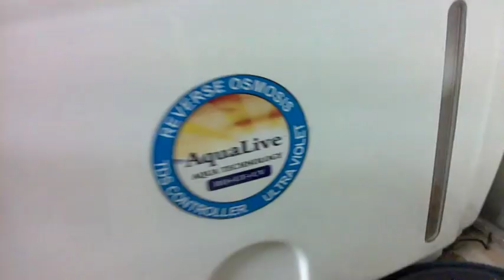How to Change PP Filter or Service R O Water Purifier -Aqualive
This video tutorial is about how to change your R.O Water purifier's
PP Filter.

We have explained with Aqualive Nova Model but you can do this with any water purifier.

You can buy aqualive PP Spun (Filter) from Flipkart , Paytm etc